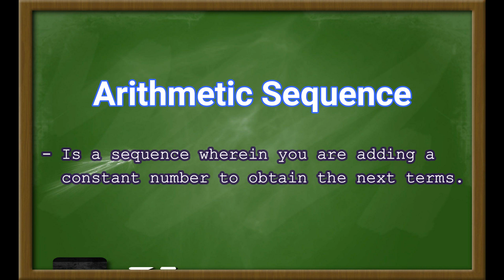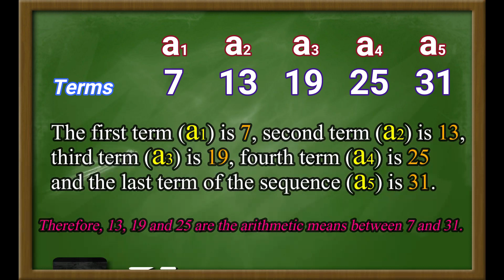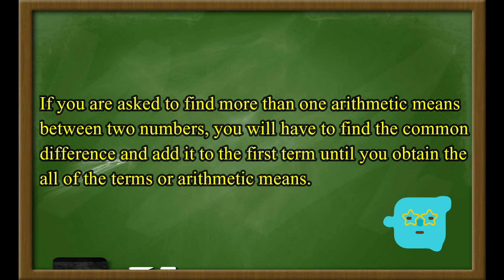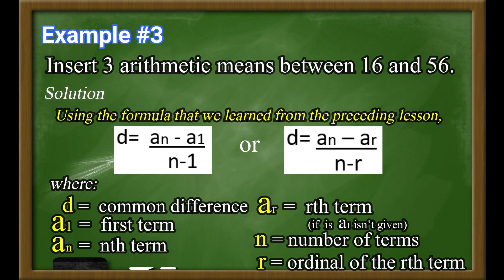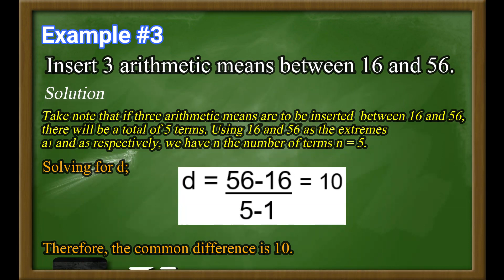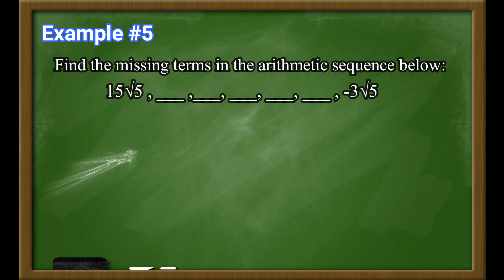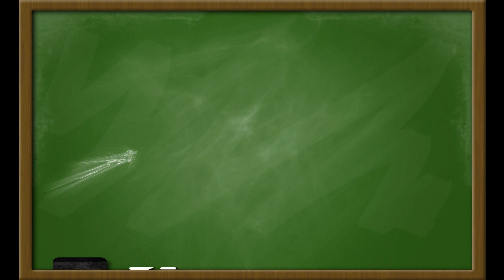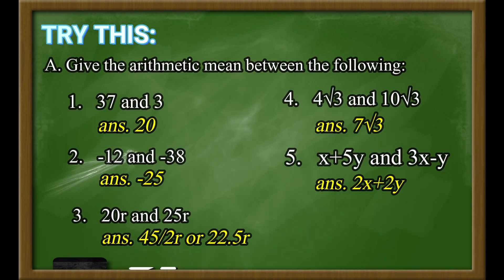ARITHMETIC MEAN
A video lesson about finding the arithmetic means.

Created by Astrid V. Obongen